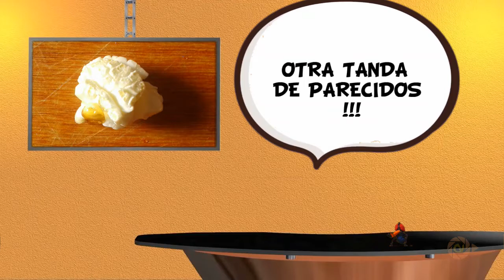🐸Cómo Encontrar Parecidos con fotos EN AQUÍ, RANALDO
👀 Muchas veces nos pasan las cosas y no nos detenemos a observar. Moshk nos muestra las pequeñas cosas que suelen tener su parecido

🤳EN INSTAGRAM: @ranaldo.andre   Aquí, Ranald